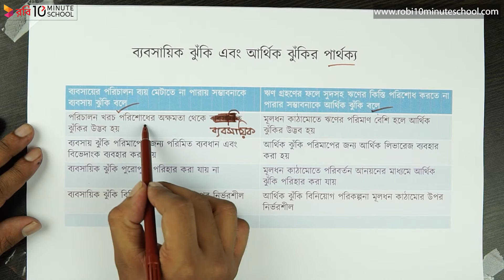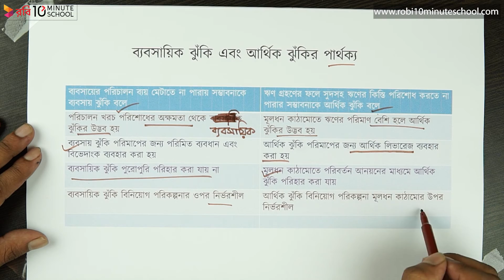০৯.১১. অধ্যায় ৯ : ঝুঁকি এবং মুনাফার হার - ব্যবসায়িক ও আর্থিক ঝুঁকির পার্থক্য [HSC]